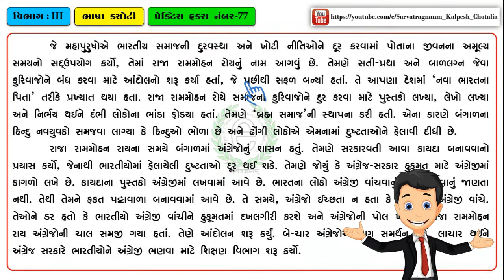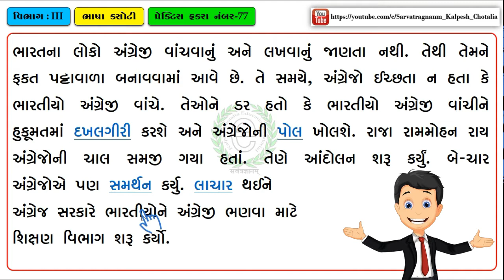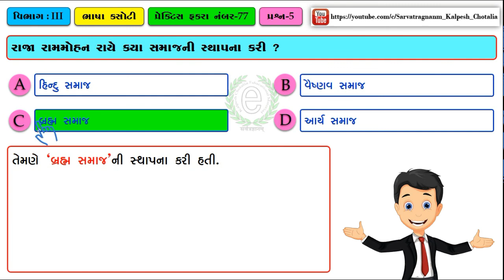JNV Exam Gujarati Paragraph No : 214